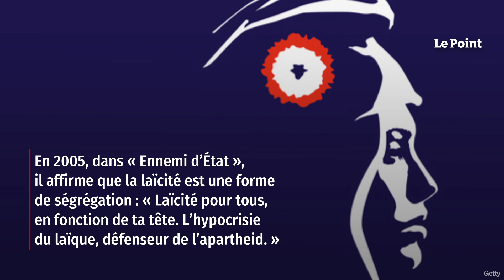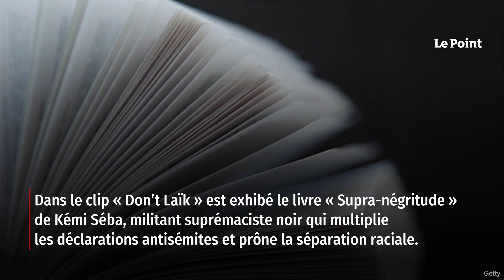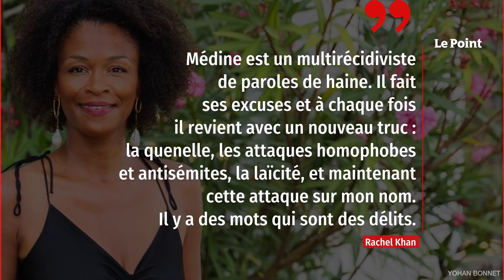Qui est Médine, le rappeur habitué des provocations et polémiques ?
Médine Zaouiche, nom de scène Médine, est un rappeur né le 24 février 1983, au Havre. Il est le fils d’un ancien boxeur professionnel et personnalité locale. La famille a fondé un club de boxe, la Don’t Panik Team (plus de 150 licenciés), subventionné par la mairie. Depuis 2004 et la sortie de son premier album, « 11 septembre, récit du 11e jour », l’artiste est régulièrement au centre de polémiques. En 2005, dans « Ennemi d’État », il affirme que la laïcité est une forme de ségrégation : « Laïcité pour tous, en fonction de ta tête. L’hypocrisie du laïque, défenseur de l’apartheid ». En 2014, il publie des photos dans lesquelles on le voit réaliser des quenelles, dont une à Londres devant une réplique du mur de séparation de Béthléem. Retrouvez-nous sur : - Youtube - Facebook - Twitter - Instagram - Tik Tok - LinkedIn